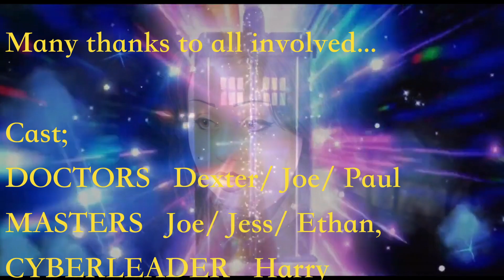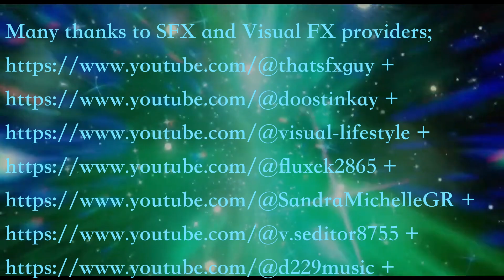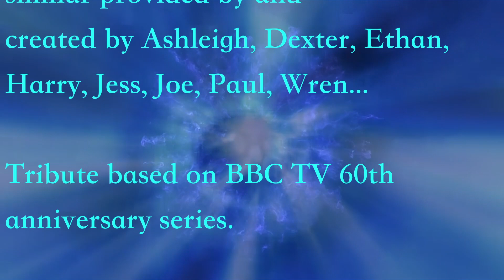episode3 'the three masters' Dr Who fan fiction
PriceCut ''DOCTOR WHO''
Improv College/Uni Fanfilm 2023

Script, Ideas, Props, Acting, and
similar provided by and
created by Ashleigh, Dexter, Ethan,
Harry, Jess, Joe, Paul, Wren...

Tribute based on BBC TV 60th
anniversary series.

Filmed in Cobc studio.

Cast;
DOCTORS   Dexter/ Joe/ Paul
MASTERS   Joe/ Jess/ Ethan,
CYBERLEADER   Harry

CyberMask and chest by Andrew Argyle
Costumes by Cast/ Crew